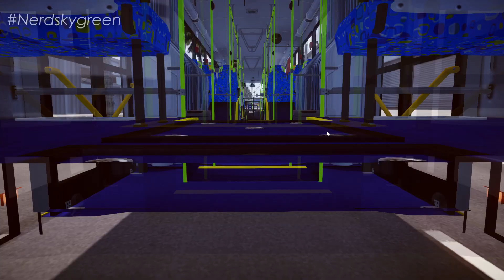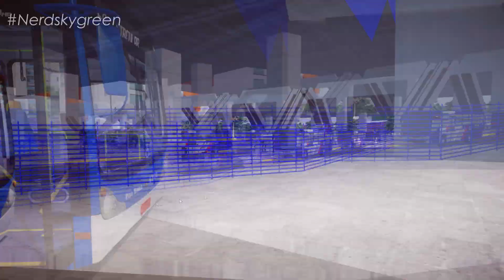[Proton Bus Simulator] Caio Mondego HA mb O-500UA Padrão SP +G27/ Mapa Projeto SP 2.0 - Fase 2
✅ No vídeo de hoje, tu iras conferir oCaio Mondego HA, na versão de chassi Mercedes-Benz O-500UA euro III, no padrão de São Paulo, no mapa Mapa Projeto SP 2.0, no Proton Bus Simulator, na fase 2, + download.

Acessórios:
1 Volante: Logitech G27 & G29
1 Web Cam: Logitech c920

Softwares:
Gravação: OBS studio e Placa GTX
* Edição Vídeos: Sony Vegas PRO 15
* Edição Miniaturas: Adobe Photoshop e photoscape